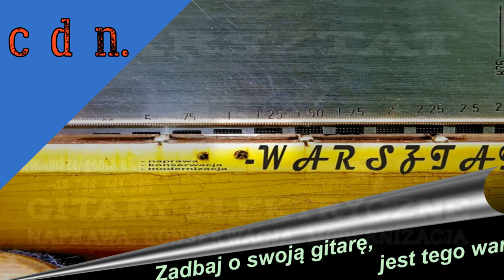IBANEZ BTB 1605 converting fret bass to fretless like Steve DiGiorgio part II.